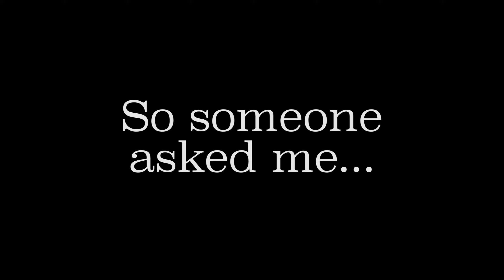What I expect from the people I Employ:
I'm told that I have incredible people working for me, and it's true I do.  The people who tell me this often ask me how I get these remarkable people.

My answer, "just hire remarkable people" and learn how to coach them to greatness. This video shows me explaining my expectations with someone I'm about to hire and add to the Kapptured team.